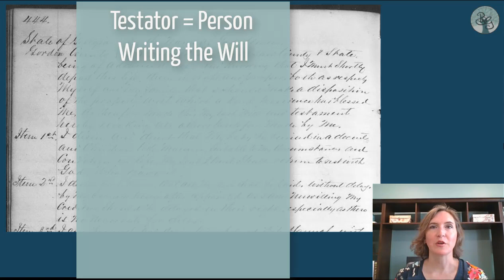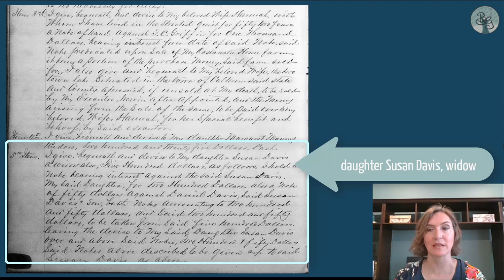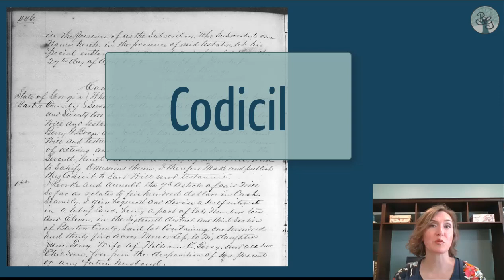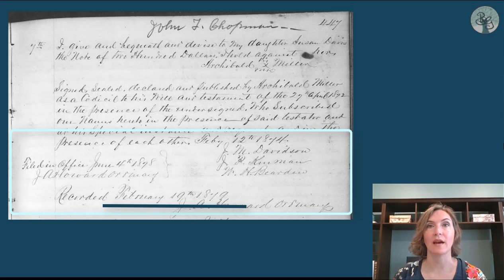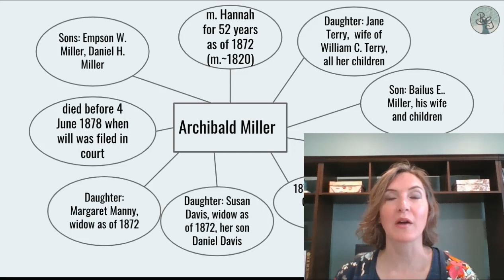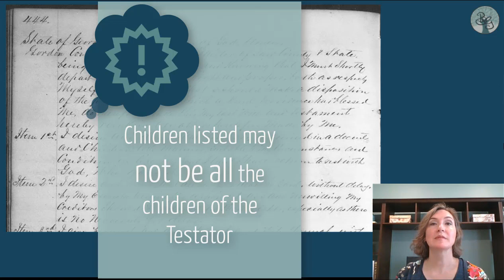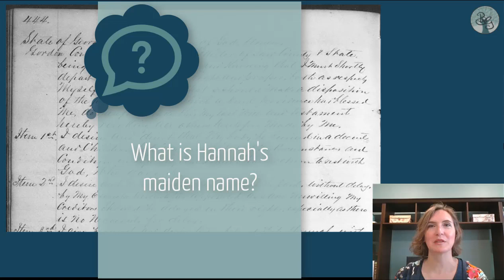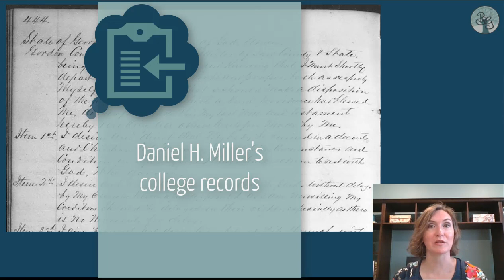Family History Clues in a Will | Inheritance & Probate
Did your ancestor leave a will before their death, choosing who would inherit their property? Have you taken a close look to find all the genealogy clues in that will? Let’s break it down line by line right now in this video!

When one of our ancestors died, their property needed to be legally distributed. A person could choose how their property would be disposed of, or passed on, after their death, if they wrote a will, sometimes also called a last will and testament. You can find digital wills on most major genealogy search sites. Although a small portion of these wills are searchable, you may have to go through a digital microfilm index to see if your ancestor is there.

A will can give us so many clues to help us expand our family tree! Clues about residence, wealth, family and friend relationships, etc. It can also help us pinpoint a death date for an ancestor in a place where vital records might not have been kept. If you already have a will or two in your genealogy collection, I encourage you to pull it out again and have a second look to see what you might have missed the first time. If you haven’t yet looked for a will for your ancestor, I highly recommend that you go looking for one!

About Me:
Melissa Corn Finlay, AG® gained a passion for family history as a young teen and has been researching her genealogy ever since. She loves to teach others so they can successfully climb their family tree, too.

The Accredited Genealogist(R) and AG(R) registered marks are the sole property of the International Commission for the Accreditation of Professional Genealogists.